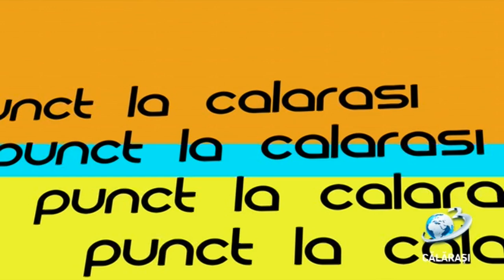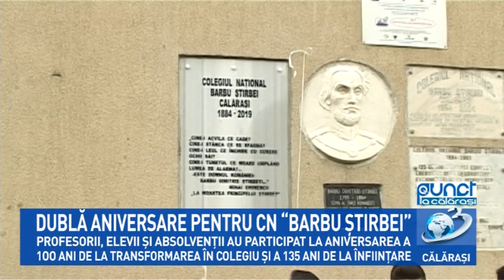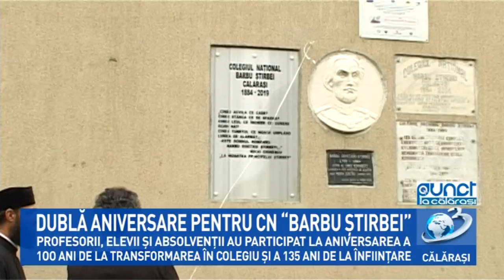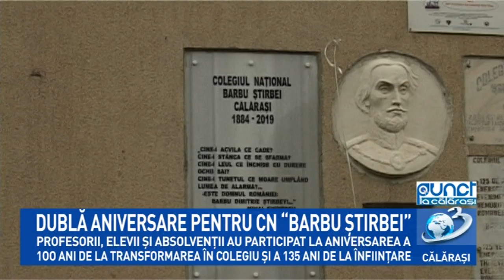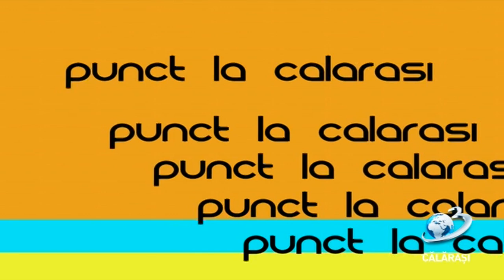Punct / 04 octombrie 2019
135 de ani de la înființarea Colegiul „Barbu Știrbei”

Cu această ocazie, profesorii, elevii, absolvenții au fost invitați să participe la aniversarea acestui dublu eveniment.